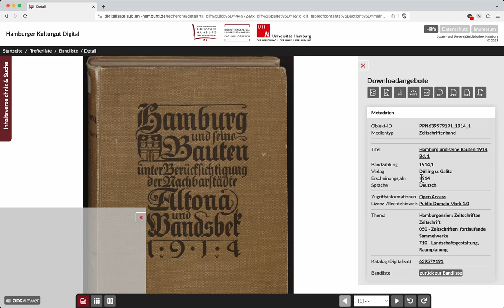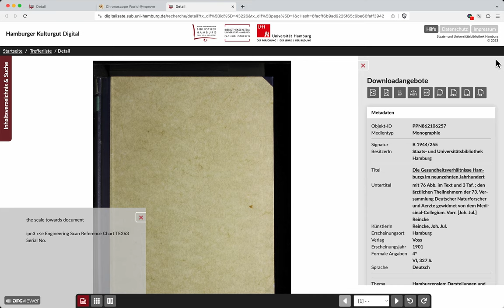Bücher-Wurm-Loch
_eine Rundreise von der Stabi Hamburg durch das Chronoscope und zurück.